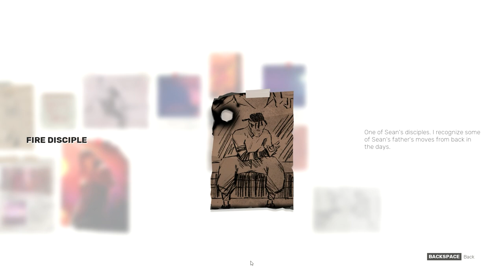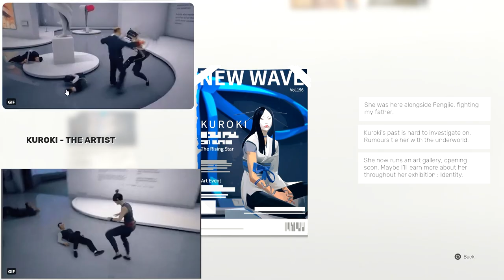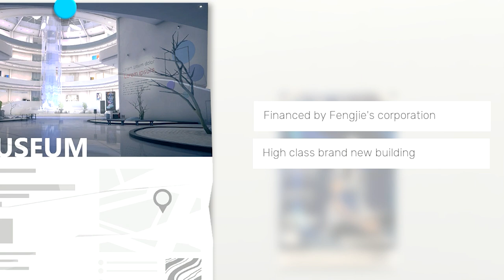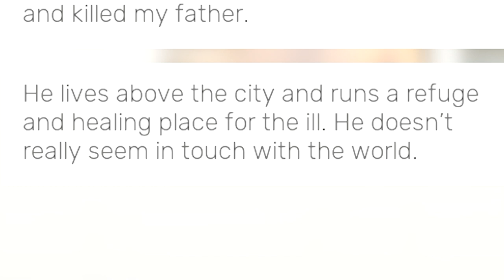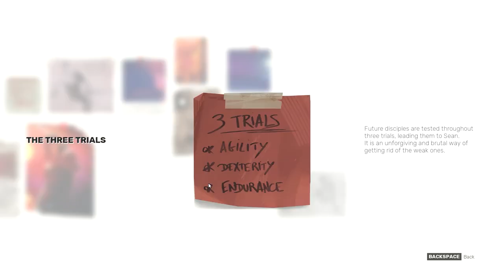Sifu Gameplay & Story Demo Breakdown!!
Links

playstation 5
sifu ps5
indie games
sifu 2021
sifu delay
sifu editions
sifu news